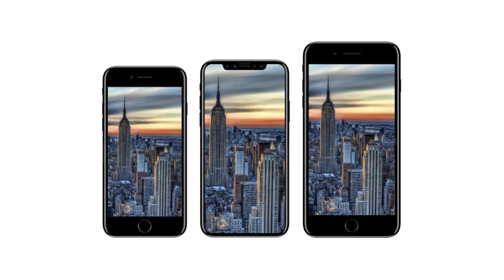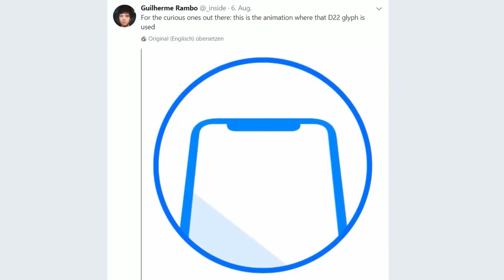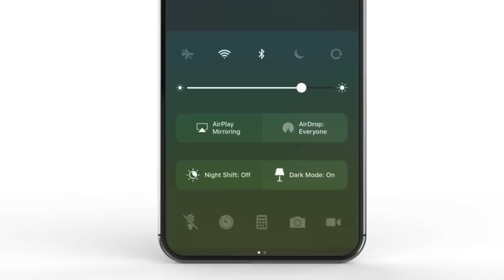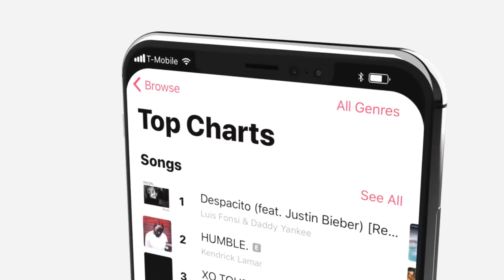Apple zeigt VERSEHENTLICH neues iPhone 8